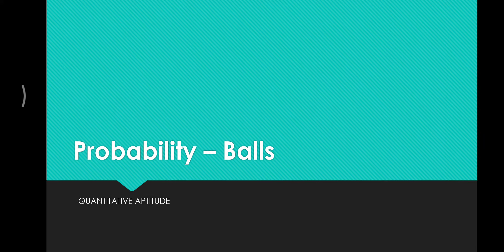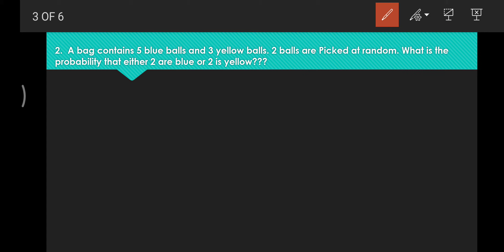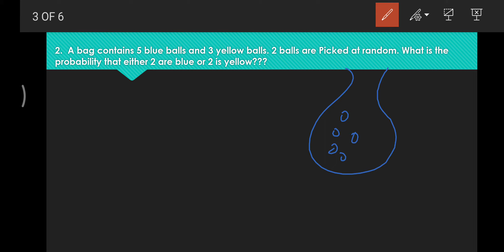probability #2 - Balls | explained in malayalam